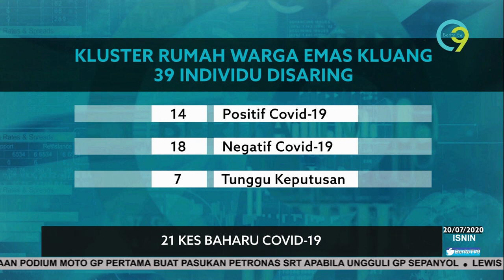21 Kes Baharu COVID-19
Hari ini 21 kes baharu COVID-19 direkodkan membabitkan 15 kes penularan tempatan.